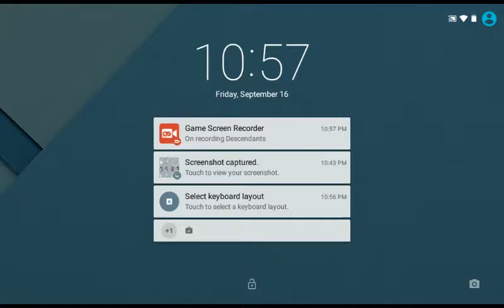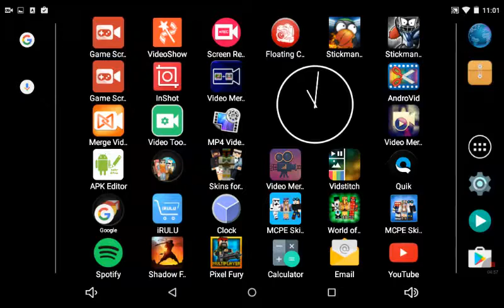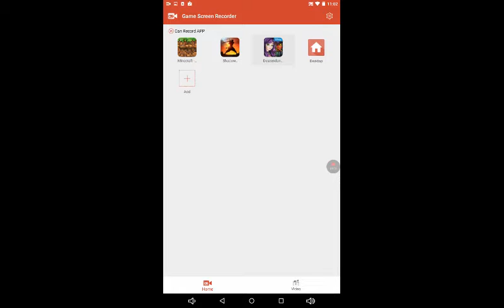Molly,s first day at school